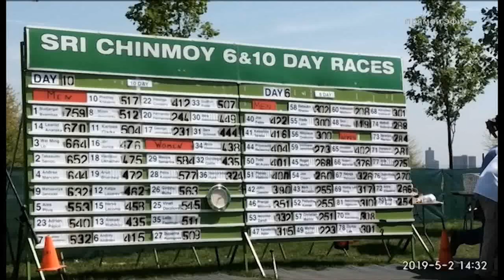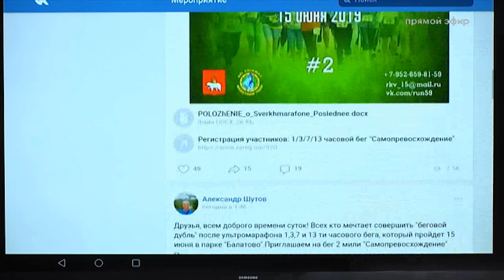Утро на РБК-Пермь. «Коктейль Молотова» 13.06.19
Ведущие выпуска: Ринат Садинов и Ксения Полякова.

Гость в студии:  Константин Рыбин, координатор факельной эстафеты «Бег Мира» по Пермскому краю, ультрамарафонец.